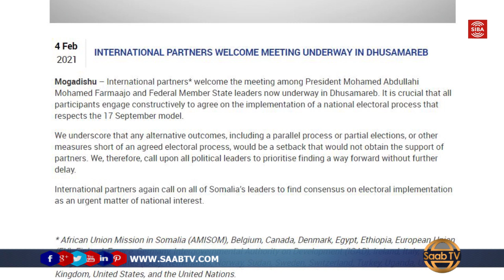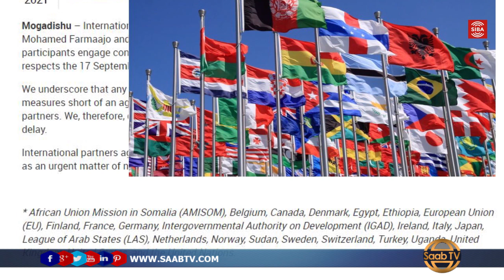Qodobo Heshiis Laga Gaadhay Shirka Dhuusamareeb 4 Iyo Beesha Caalamka Oo Taageertay